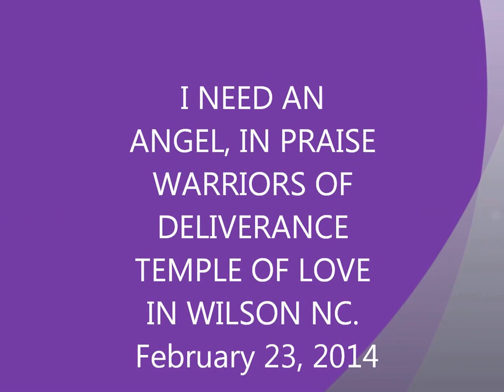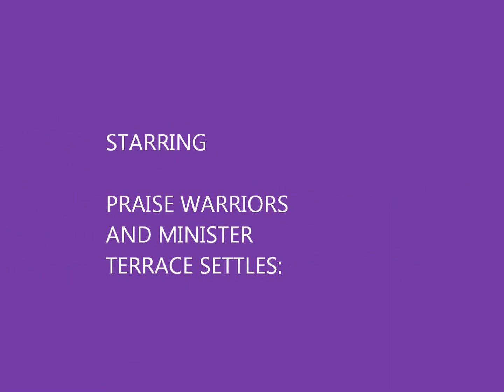"I NEED AN ANGEL" PRAISE WARRIORS:DELIVERANCE TEMPLE OF LOVE.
TWO DANCES TOGETHER: I NEED AN ANGEL AND CAN WE IMAGINE. WE LOVE YOU FROM DELIVERANCE TEMPLE OF LOVE IN WILSON NC.